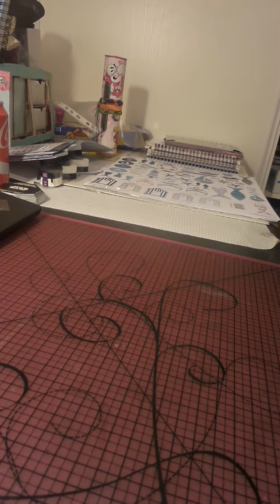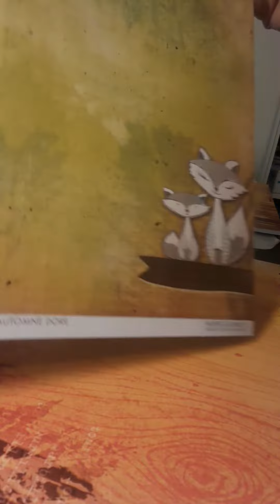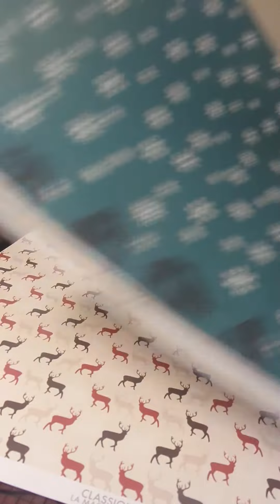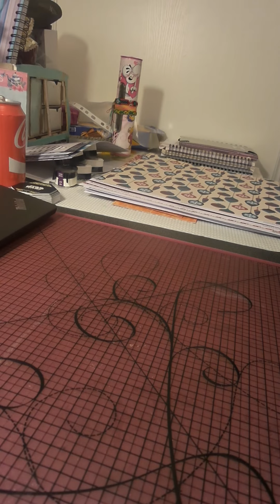Haul sur scrap plaisir